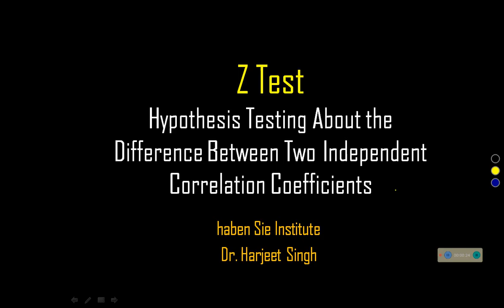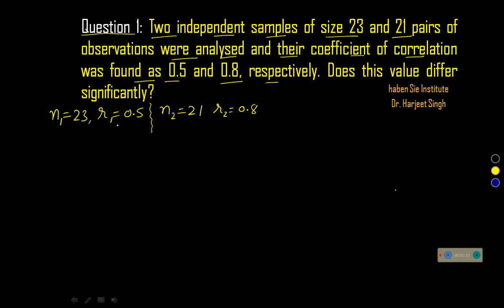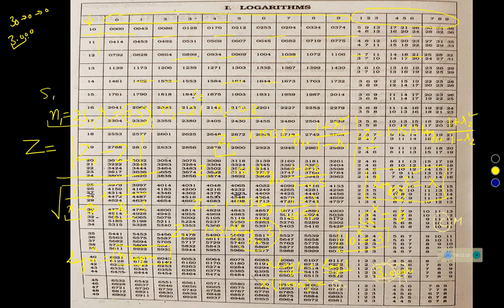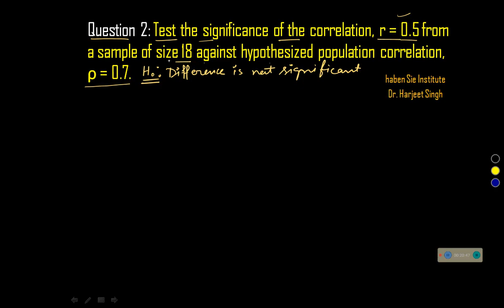Z Test Hypothesis testing About the Difference Between Two Independent Correlation Coefficients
This video will be very helpful for students of economics. they will understand about Hypothesis testing About the Difference Between Two Independent Correlation Coefficients using Z test. @economicshabensieharjeet5940